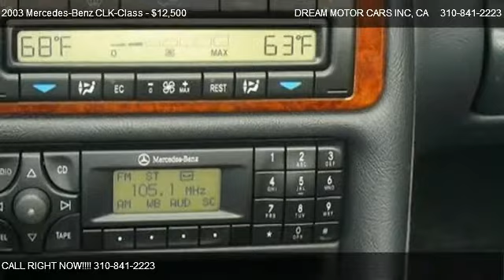2003 Mercedes-Benz CLK-Class CLK320 Convertible - for sale in LOS ANGELES, CA 90034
DREAM MOTOR CARS INC
1920 S LA CIENEGA BLVD

Come test dirve this 2003 Mercedes-Benz CLK-Class CLK320 Convertible for sale in LOS ANGELES, CA.

Premium Black On Black Leather With Hand Polished Wood Trim .